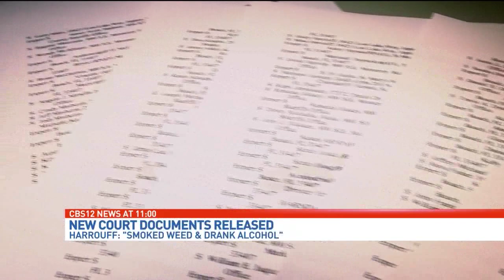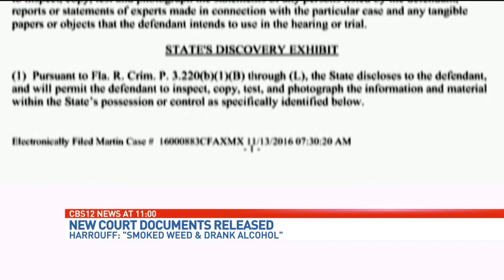Alleged face-biting killer Austin Harrouff tells investigators he "ate humans" in new report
Disturbing new details have been uncovered in the brutal murders of a Tequesta couple.

New court documents show while accused face-biting killer AustinHarrouff was being taken into custody, the teen stated: "Help me, I ate something bad." When a Martin County Sheriff's deputy asked Harrouff what he ate, Harrouff replied: "Humans."

On August 15, Martin County Sheriff's deputies were called to 19010 SE Kokomo Lane for a stabbing. Neighbor Jeff Fisher, called 911 after he was injured by Harrouff when he tried to intervene and stop the violent attack between his neighbors, John Stevens and Michelle Mischcon, according officials.

Fisher, who had been stabbed multiple times, said he pulled Harrouff to the ground and was able to flee by running through their home to the back yard and then back to his residence to call for help.

Fisher told deputies he was about to go to bed that evening when he heard a female screaming. He stated he entered the Stevens' garage and found Austin Harrouff hitting Michelle Mischcon who was lying in a pool of blood on the ground unresponsive, according to the report.

Harrouff reportedly told Fisher, "you don't want to, you don't want this, you don't want a part of this." That is when the teen attacked Fisher.

I ATE SOMETHING BAD, HUMANS
The first arriving deputy found the suspect, Austin Harrouff, choking and biting homeowner, John Stevens in the driveway of the home, the arrest warrant states.

The deputy said she witnessed Harrouff, only wearing a shirt and boxers, biting the victim and spitting out his flesh. She ordered the teen, at gun point, to get off the victim but Harrouff continued to bite and rip off flesh from the victim. The deputy said she deployed her stun gun and attempted to handcuff Harrouff but was over powered, according to the arrest warrant.

Other deputies and a stun gun were used but Harrouff was not effected, according to documents. Harrouff continued to chew and bite his victim.

A K-9 was deployed and latched onto Harrouff's arm who was still holding onto his victim, and chewing his face, the warrant states.

That is when deputies were finally able to handcuff the teen and get him off the victim and into custody.

The warrant states, Austin Harrouff began yelling at one of the deputies, "(expletive) kill me, (expletive) kill me, shoot me now, I deserve to die!"

While deputies were taking Harrouff into custody, the teen stated: "Help me, I ate something bad." When a Martin County Sheriff's deputy asked Harrouff what he ate, Harrouff replied: "Humans."

Harrouff was then transported by medics to St. Mary's Trauma Center.

While Austin Harrouff was at the hospital surrounded by law enforcement, a detective observed the teen spit out human flesh from his mouth. The detective also found human hair inside of his mouth, according to an arrest warrant.

EVIDENCE COLLECTED
Crime Scene investigators found several bladed, edged weapons at the scene that were used in the murders, according to documents.

A corkscrew, a pair of scissors, and a folded knife were found.

Also taken from the scene was an ice tea bottle with blue liquid inside of it, and one 1.75 litre bottle of scotch. It is unknown if any of those items belonged or were in the possession of suspect, Austin Harrouff.

HARROUFF GIVES TV INTERVIEW
19-year-old Austin Harrouff exercised his right to remain silent to detectives, but still spoke to Dr. Phil, who postponed the Friday episode titled, "Frat boy dubbed the cannibal killer breaks his silence from his hospital bed."

Sheriff William Snyder says there’s no new evidence, nor testimony.

The adult children of John and Michelle Michon Stevens told CBS12 that DrPhil producers gave them an entirely different reason for the delay.

Even as the case heads to a grand jury next week, Martin County Detectives say their only unanswered question in their case - whether Harrouff was on a flakka-like synthetic drug at the time of the attack that made him eat the flesh of the face of one of the victims, after bludgeoning them to death in their garage?

To date he told detectives when he was taken into custody, “Test me - you won’t find any drugs in me.”

TOXICOLOGY RESULTS PENDING
Sheriff William Snyder has theorized that Harrouff could have been under the influence of a synthetic drug similar to flakka or bath salts, based on his chaotic behavior - which included biting John Stevens in the face and abdomen.

"The hospital checked what they call routine drug screen for marijuana, cocaine, opioids and a few other drugs, there was none of that in his system," said Martin County Sheriff William Snyder.

The mother Austin Harrouff called police the night of the attack to report his odd behavior. In a 911 call, she told dispatchers, her son, "has been saying odd things like having super powers or seeing monsters."